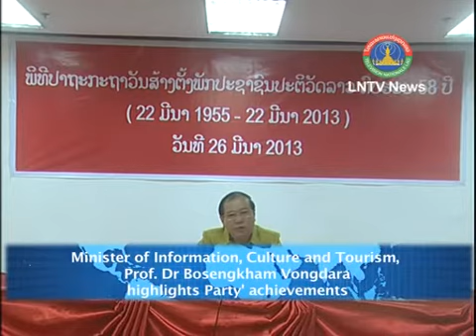Lao News on LNTV-MICT. Prof.Dr Bosengkham Vongdara highlights Party' achievements 27/03/2013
INTRO: Minister of Information, Culture and Tourism, Prof. Dr Bosengkham Vongdara highlights Party' achievements, according to him, the tourism sector experienced rapid growth in 2012 thanks to the wise leadership of the Lao People's Revolutionary Party
STORY: Speaking at a lecture on Tuesday to mark the 58th anniversary of the Lao People's Revolutionary Party, Prof. Dr Bosengkham, who is a member of the Party Central Committee, said that under the Party's leadership, Lao people have gained access to global information sources. Ordinary people can watch a large number of foreign television channels including BBC and CNN. He said Laos enjoyed greater media freedom than many other countries, adding that in some countries it's not possible to access as many international broadcasting channels.
One of the major achievements of the Party's leadership in 2012 was the boom in tourism. Prof. Dr Bosengkham said tourist arrivals climbed to 3.3 million in 2012, generating income of about US$500 million. Political stability, improved transport and the country's picturesque scenery make Laos an attractive tourist destination. Another significant aspect of the Party's leadership is that Laos has been able to maintain political stability. This is essential for the government to develop the country and bring prosperity to its people, who are the owners of the country.
Laos has seen GDP growth of over 7.5 percent for the past 10 years thanks to the Party's wise leadership. Strong and continuous economic growth has helped to free large numbers of people from poverty. At present, only 17 percent of households are categorised as poor.
Annual per capita income now stands at US$1,355, up from just US$114 in 1995 and US$534 in 2006. Laos is now on track to achieve the UN Millennium Development Goals in 2015.
The Lao People's Revolutionary Party was established on March 22, 1955, in the former revolutionary stronghold of Huaphan in the northeast of Laos. The Party was formed to lead the Lao people in repelling the foreign aggressors. The Party played a significant role in leading its armed forces and civilians to liberate the country from foreign domination.
This enabled the Party to seize power from the royal government and establish the Lao People's Democratic Republic on December 2, 1975. Many ministries and government bodies around the country held similar events to mark the Party's founding.
Some 300 ministry officials, most of them Party members, attended the lecture to learn about the history and achievements of the Party from the time of its founding in 1955 until the present.